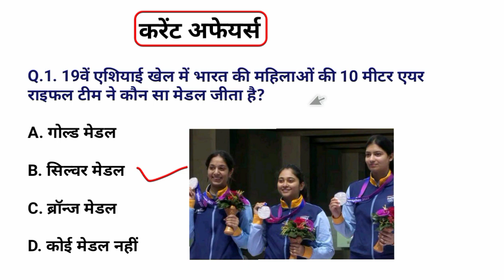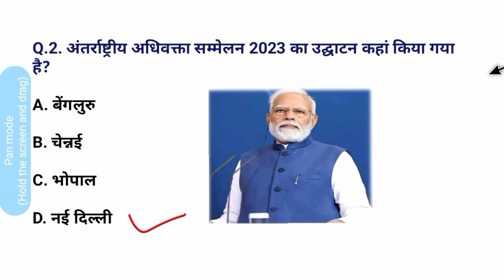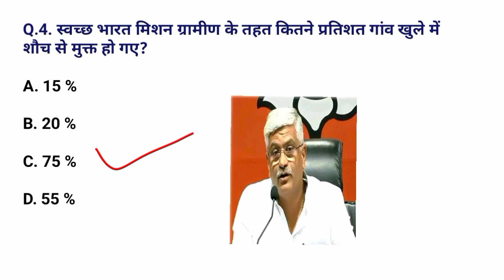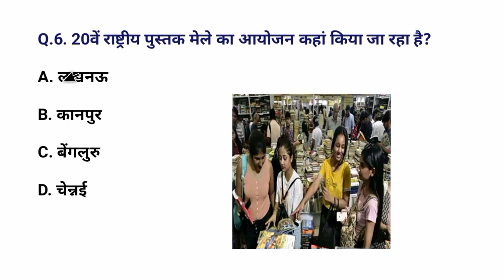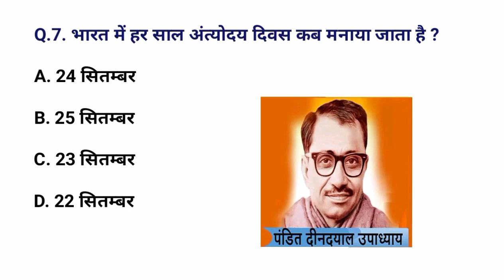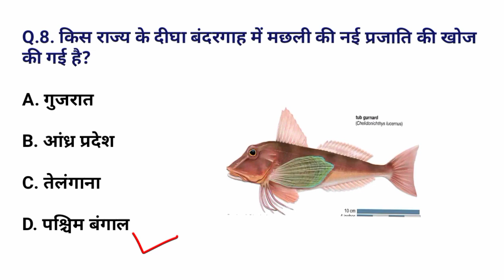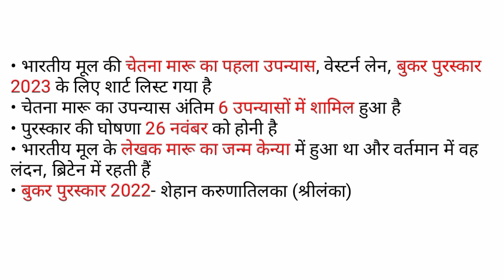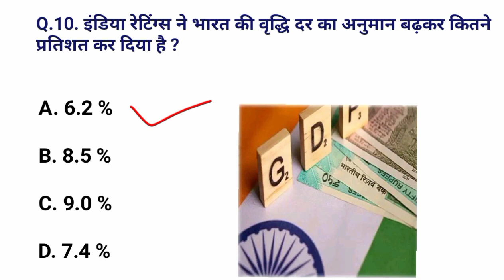Daily Current affairs| today current affairs| 26 सितम्बर करेंट अफेयर्स| important GK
nari shakti vandan bill

nari shakti vandana adhiniyam

nari shakti vandan adhiniyam

nari shakti vandan adhiniyam kya hai

nari shakti vandan bil kya hai

nari shakti vandan

nari shakti vandan vidheyak

nari shakti vandan adhiniyam upsc

nari shakti vandan kya hai

nari shakti vandan adhiniyam live

महिला आरक्षण

महिला आरक्षण बिल क्या है

महिला आरक्षण बिल

महिला आरक्षण

महिला आरक्षण बिल के फायदे

महिला आरक्षण विधेयक

महिला आरक्षण बिल पास

महिला आरक्षण बिल लोकसभा

महिला आरक्षण क्या है

महिला आरक्षण बिल क्या होता है

महिला आरक्षण प्रमाणपत्र कसे काढावे

canada pm accuses india

canada pm on khalistan

canada pm

canada pm allegations

canada pm ignored

canada pm in g20

canada pm statement

canada pm news in hindi

canada pm speech against india

canada pm news

सितंबर करेंट अफेयर्स। important GK

g20 summit
g20 summit 2023 india pakistan reaction
g20 sammelan
g20 security in delhi
g20 sammelan live
g20 summit
g20 summit pakistani reaction
g20 summit 2023 india telugu
g20 summit 2023 india reaction
g20 summit 2023 india tamil

19th asian games hangzhou 2023

19th asian games hangzhou 2023 live

19th asian games hangzhou 2023 opening ceremony

19th asian games opening ceremony

19th asian games

19th asian games live

19th asian games hangzhou 2023 volleyball

19th asian games hangzhou 2023 swimming

19th asian games 2023

19th asian games medal tally
G20 सम्मेलन |
g20 सम्मेलन क्या है
g20 सम्मेलन लाइव
g20 सम्मेलन दिल्ली
g20 सम्मेलन दिल्ली लाइव
g20 सम्मेलन 2023
g20 सम्मेलन में क्या हुआ
g20 सम्मेलन का
g20 सम्मेलन पर निबंध
g20 सम्मेलन